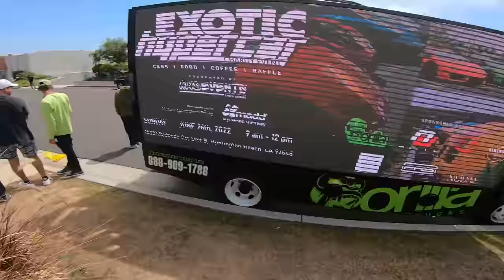Taking My Ninja H2 To A Supercar Meet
(Check out the links to my Motovlogging setup, Gear, & Tuning!)

                                 (Free accessories if you use the link)

-Gloves (Alpinestars short gloves)
(Dainese Gauntlet)